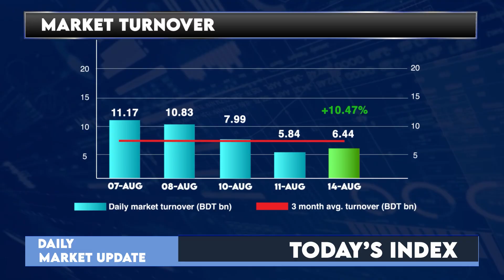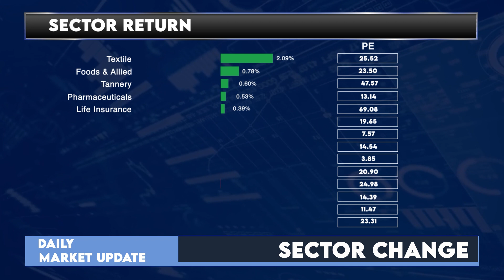আজকের ঢাকা শেয়ার বাজারঃ ১৪ আগস্ট ২০২২ | Dhaka Stock Exchange News- Daily | LR GLOBAL